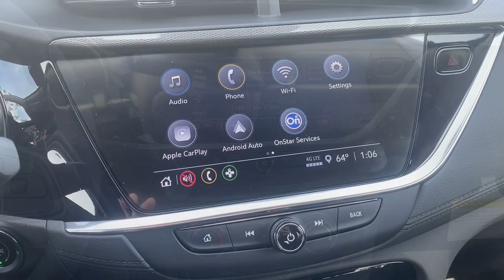2023 Buick Encore_GX National City CA PB027402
2023 Buick Encore_GX Preferred - Stock#: PB027402

SE Habla Espanol/Bad Credit OK!brbrbrVisit us at the Giant South County Buick GMC at 2202 National City Boulevard in National City on the Mile of Cars! Call for more information or visit us This Vehicle May Include the Following Features; Cold Weather Comfort Package (2-Way Power Driver Lumbar Control 8-Way Power Driver Seat Adjuster Heated Driver & Front Passenger Seats and Remote Vehicle Starter System) Preferred Equipment Group 1SB 2 USB Ports w/Auxiliary Input Jack 3 Years of OnStar & Connected Services Plan (DISC) 3.17 Final Drive Axle Ratio 4-Way Manual Passenger Seat Adjuster 4-Wheel Disc Brakes 6 Speakers 6-Way Manual Driver Seat Adjuster ABS brakes Air Conditioning Alloy wheels AM/FM radio: SiriusXM Auto High-beam Headlights Automatic temperature control Brake assist Bumpers: body-color Cloth w/Leatherette Seat Trim Compass Delay-off headlights Driver door bin Driver vanity mirror Dual front impact airbags Dual front side impact airbags Electronic Stability Control Emergency communication system: OnStar and Buick connected services capable Enhanced Performance 6-Speaker System Front anti-roll bar Front Bucket Seats Front Center Armrest Front fog lights Front License Plate Bracket Front reading lights Front wheel independent suspension Fully automatic headlights Heated door mirrors Illuminated entry Knee airbag Low tire pressure warning Occupant sensing airbag Outside temperature display Overhead airbag Overhead console Panic alarm Passenger door bin Passenger vanity mirror Power door mirrors Power steering Power windows Radio data system Radio: 8 Diagonal Buick Infotainment System Rear reading lights Rear side impact airbag Rear window defroster Rear window wiper Remote keyless entry Ride & Handling Suspension Security system SiriusXM Radio Speed control Speed-sensing steering Split folding rear seat Spoiler Steering wheel mounted audio controls Tachometer Telescoping steering wheel Tilt steering wheel Traction control Trip computer Variably intermittent wipers Wheels: 18 Bright Silver Painted Aluminum and Wireless Apple CarPlay/Wireless Android Auto.brbr26/29 City/Highway MPG